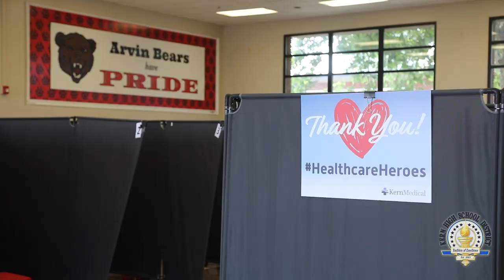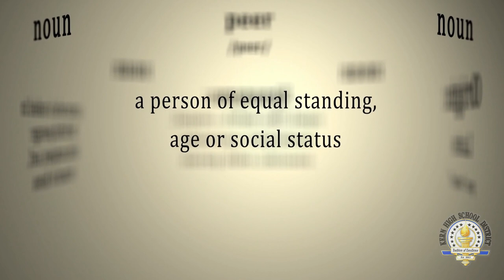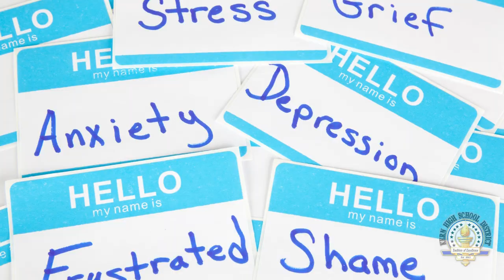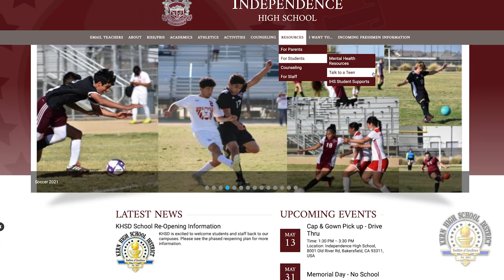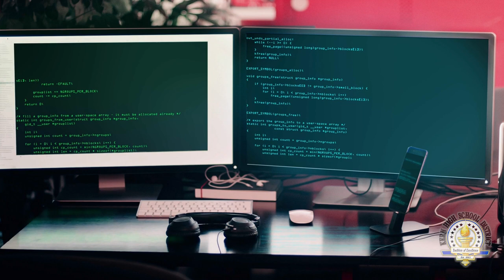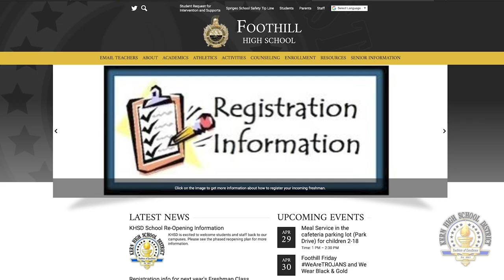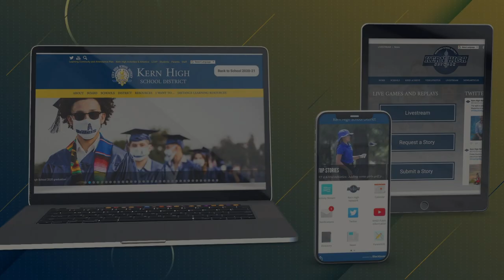KHSD News: April 30, 2021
In this week's KHSD news, we take you to school campuses as sophomores and juniors make their return. The District teams up with county health officials to offer the COVID-19 vaccine to our students and their families. You will meet Independence High students behind a new peer group, and students lend a hand in helping the Central Valley Button Holocaust Memorial come to life. Plus, Kern High Network's Victoria Valencia dives in with South High's Swim team.